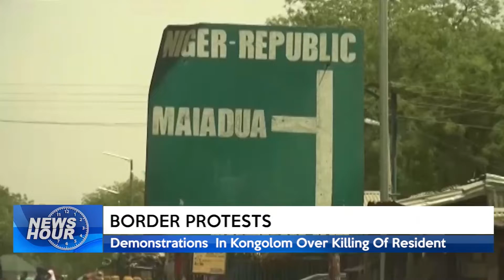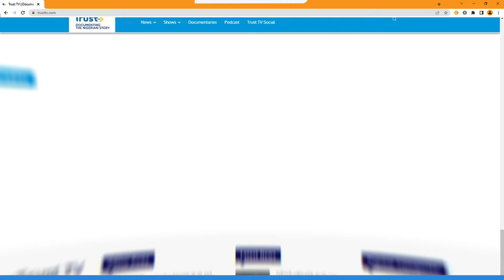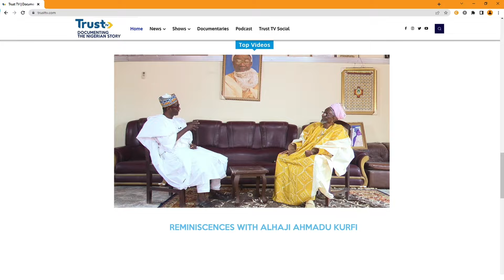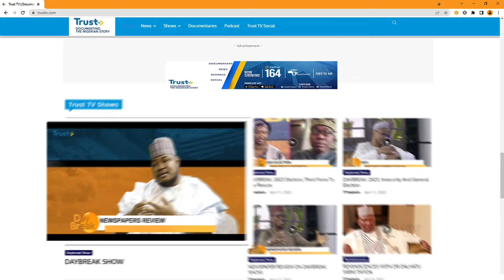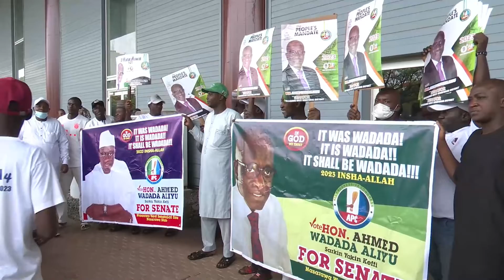NEWS HOUR @9PM 26/05/2022 | TRUST TV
NEWS HOUR 26/05/2022 |  TRUST TV